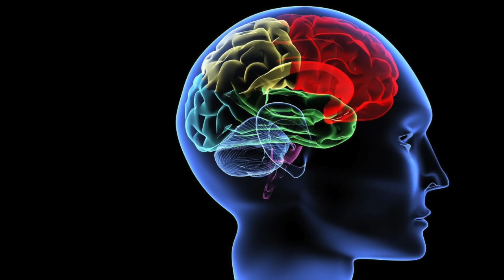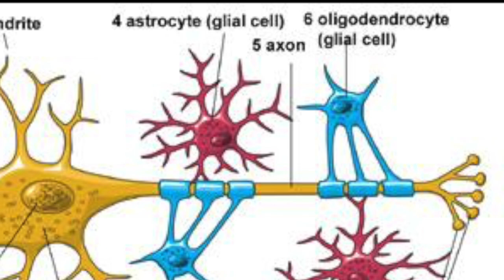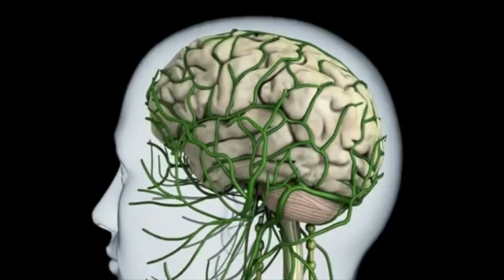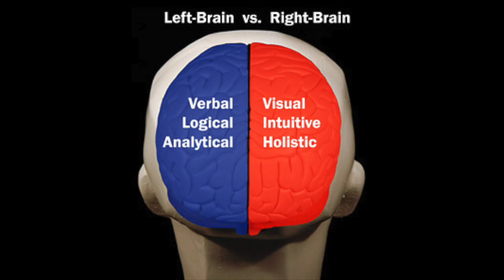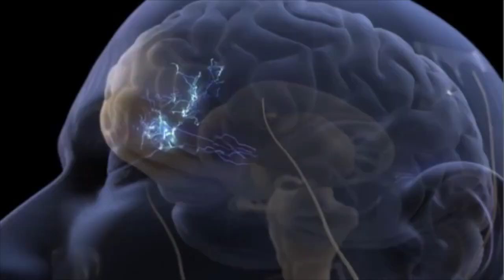Using 100% of Your Brain - Dr. Bruce H. Lipton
Dr. Bruce Lipton dispels the myth that we only use 10% of our brain.  On the nature of Glial cells